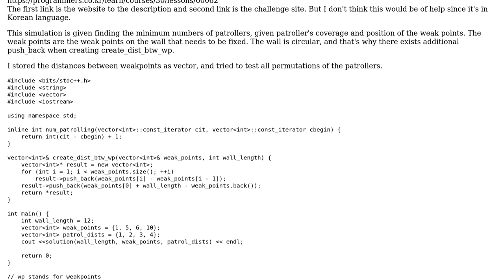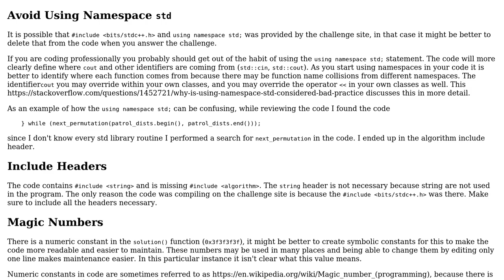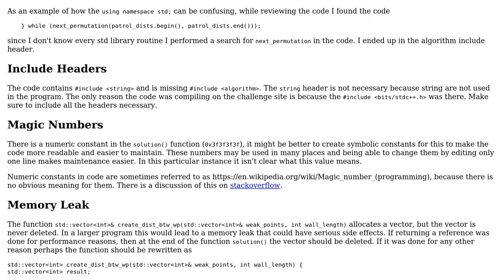Simulation to find the minimum number of patrollers to cover a wall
With thanks & praise to God, and with thanks to the many people who have made this project possible! You are responsible for your own actions.